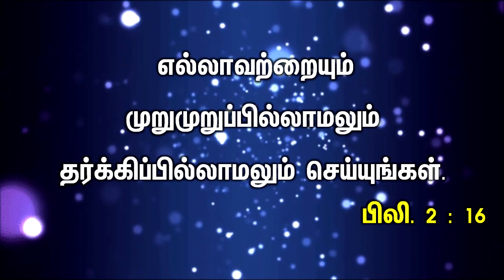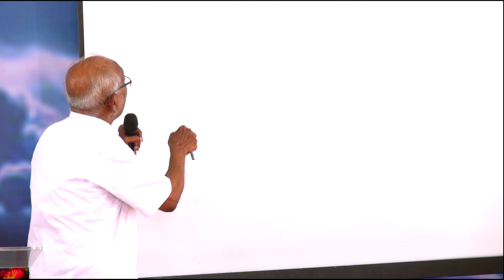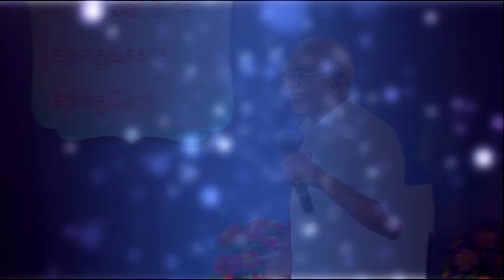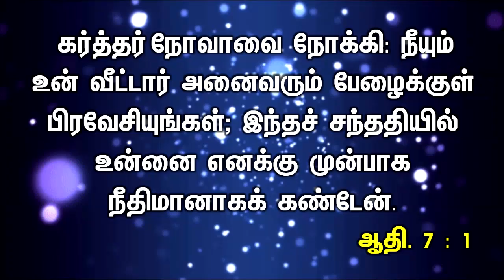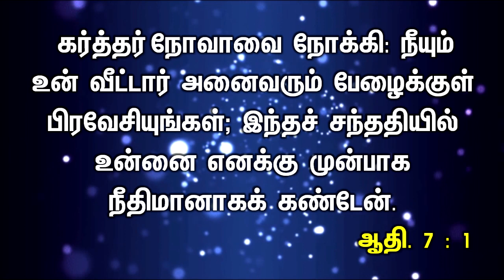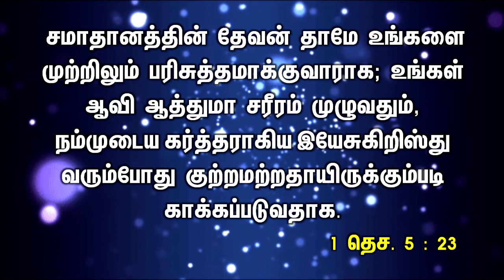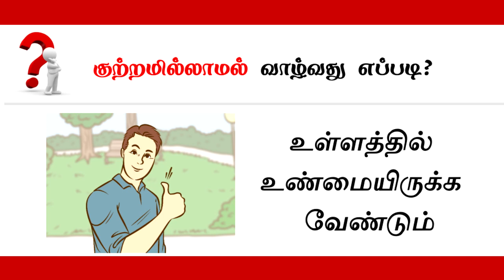Sunday Service - குற்றமற்றவனாயிரு - Pastor P.Arputharaj Samuel - August 08 2021